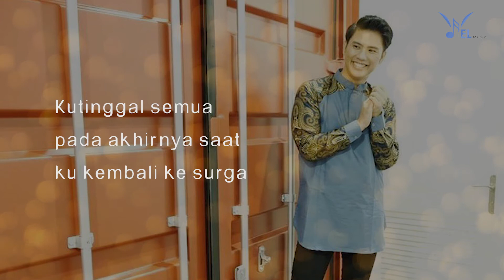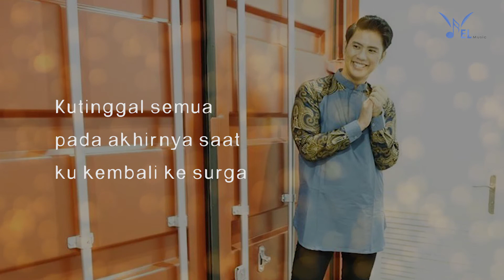Hati Sebagai Hamba - Ricky Cuaca (Official Lyric Video)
Hati Sebagai Hamba
Artis: Ricky Cuaca
Pencipta: Jonathan Prawira
Copyright : EL Music Official - Le Moesiek Revolve
Publisher : PT. Cipta Simphony Indah - PT. Karya Anak Hoki

Aktifkan RBT-nya Michael Panjaitan - Arti KehadiranMu :
Telkomsel  ketik:  JLSEG                       sms ke 1212
XL                ketik:  19702715                sms ke 1818
AXIS            ketik:  19702715                sms ke 1818
3 (Tri)          ketik:  111559                     sms ke 1212
INDOSAT    ketik: SET 53025190          sms ke 808

Selamat menonton video ini yaa!

Ku tak membawa apa pun juga
Saat kudatang ke dunia
Kutinggal semua pada akhirnya
Saat kukembali ke surga

Reff:
Inilah yang kupunya, hati sebagai hamba
Yang mau taat dan setia pada-Mu Bapa
Kemana pun kubawa hati yang menyembah
Dalam roh dan kebenaran sampai selamanya

Bridge:
Bagaimana kumembalas kasih-Mu
Segala yang kupunya itu milik-Mu
Itu milik-Mu